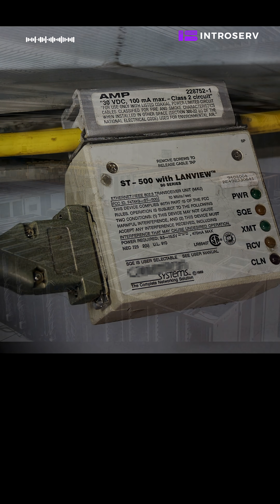Ethernet: The Tech That Wired the World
Ethernet didn’t just connect office computers – it connected the world. Born in 1973 as a research experiment, it rapidly evolved into a global standard and the backbone of modern networking. From the first 2.94 Mbps cable to today’s 400G – 800G ultra-high-speed links, Ethernet’s story is the story of the digital age itself.

And if you need hosting with reliable connectivity up to 50 Gbps – check out introserv.com

Modifications: Image scaled (cropped) to fit the video
Slide 2
Slide 3
Original image: Living Computer Museum Seattle Visit 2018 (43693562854).jpg Author: Jason Scott Source
Modifications: Image scaled (cropped) to fit the video, the trademark was blurred
Slide 4